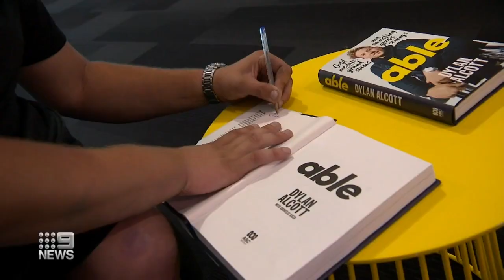Dylan Alcott to retire after 2022 Australian Open | 9 News Australia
One of Australia's most popular sports stars, Dylan Alcott, has announced he will retire from tennis after the 2022 Australian Open, where he will aim for a 24th Grand Slam title.